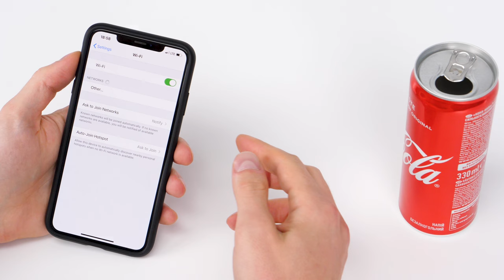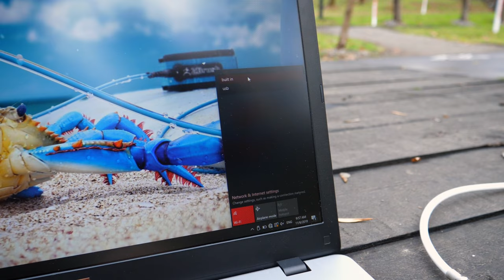COOL IDEA FREE WIFI INTERNET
In today's video I want to show you how to make simple but very effective long range wifi antenna with range up to few kilometers! So you can find and use free wifi point! Enjoy!